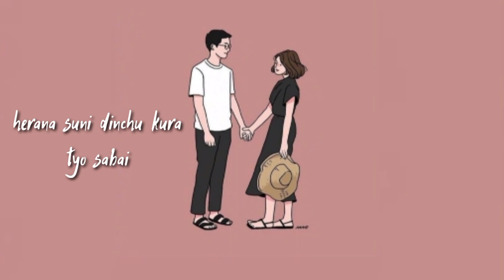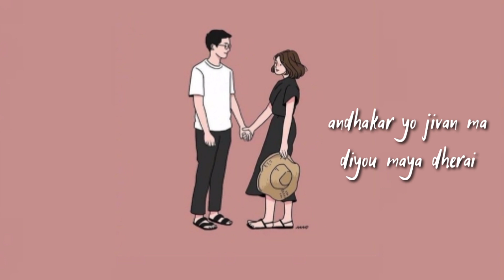Apurva Tamang - Sunideu (Lyrics)🎵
Sunideu - Apurva Tamang (Lyrics)

Singer/Composer/Lyricist - Apurva Tamang
Recording, Mixing & Mastering - Mall Road Studios
Lyric Video - Mall Road Studios
Cover Art- Ananya De
Guitar - Manish Gurung/Apurva Tamang
Sarangi - Dewa Gazmer

Lyrics

O Maya Gajalu Ankha Ko
Tyo Herai
Suni Rahu Jhai Lagne
Tyo Bolai
Maya Paryou Kina Ho
Malai
Herana Suni Dinchu Kura Tyo Sabai
Timro Haat Ma Haat Thamai
Samhali Rakhchu Timilai Sadhai
Gham Ko Tyo Kiraan
Jasto Ujyalo Herai
Andhakar Yo Jivan Ma
Diyou Maya Dherai
Gham Ko Tyo Jasto Kiraan
Jasto Ujyalo Herai
Diyo Maya Dherai
Samaya Ta Biteko Thah Hudaina
Timi Sanga
Timro Nyano Angalo Ma
Timi Hasda Jaile Korincha Maan
Ma Khusi Ko Ranga
Mero Nyano Yo Mutu Ma
Sunideu Aunecha Bada Haru Dherai
Nachodi Deu Mero Haat Katai
Jasto Ujyalo Herai
Diyo Maya Dherai
Jasto Ujyalo Herai
Diyo Maya Dherai